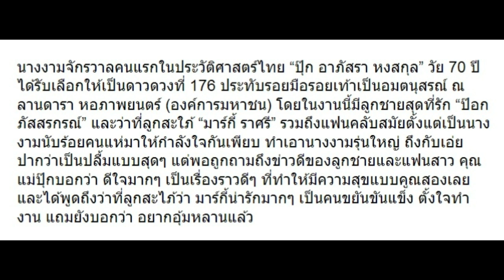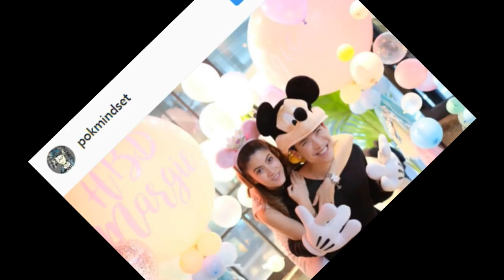“ปุ๊ก อาภัสรา” วัย 70 กะรัต ร่วมประทับฝ่ามือ-เท้าที่ลานดารา สวยมากๆ!